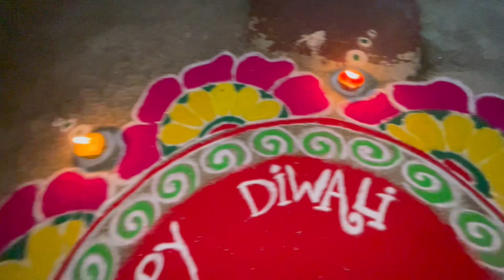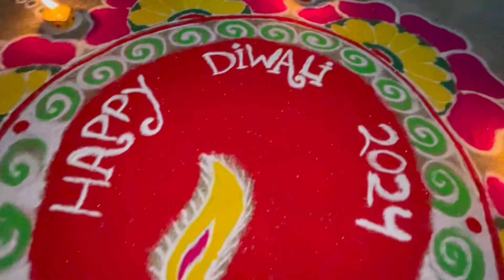Diwali Vlog 2024 😍 | ଆମର ପ୍ରଥମ Diwali 🪔 | Biswal Family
Olasuni Tour Vlog

My 1month Marriage anniversary Vlog

Puri Tour Vlog 2024

Puri Sea Beach 🌊 Masti Vlog

Nandankanan Zoological Park Vlog

Kendrapara Gajalaxmi Puja 2024